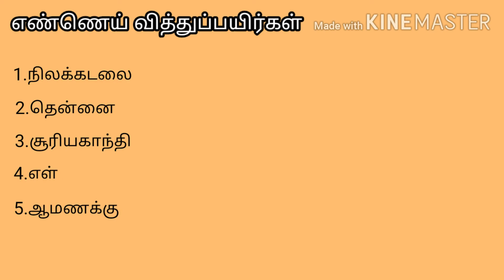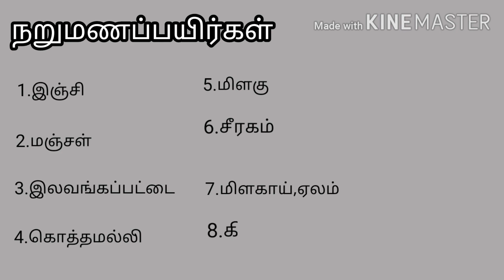தமிழகத்தில் சாகுபடி செய்யப்படும் பயிர்கள்/about agriculture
நமது தமிழகத்தில் சாகுபடி செய்யப்படும்
 பயிர்களின் வகைகள் மற்றும் அதன்
 பெயர்கள்.
Description

நம் இந்தியத் திருநாடு அடிப்படையில் ஒரு விவசாய நாடு.அதேபோல் தமிழ்நாட்டில் வேளாண்மையும் அதைச்சார்ந்த உபத்தொழில்களும் மாநிலத்தின் பொருளாதார மேம்பாட்டில் முக்கியப் பங்கு வகிக்கிறது.
நம் விவசாயப் பெருமக்கள் கடுமையான உழைப்பாலும் அனுபவ அறிவினாலும் பயிர் சாகுபடியை மேம்படுத்தி வருகின்றனர்.
நெல்
கோதுமை
கம்பு
சோளம்
மக்காச்சோளம்
கேழ்வரகு
உளுந்து
பாசிப்பயிறு
துவரை
சோயாமொச்சை
தட்டைப்பயறு
கொண்டைக்கடலை
தென்னை
நிலக்கடலை
எள்
சூரியகாந்தி
ஆமணக்கு
பருத்தி
கரும்பு
மஞ்சள்
தீவனப் பயிர்கள்
இயற்கை உரங்கள்
உயிர் உரங்கள்
செயற்கை உரங்கள்
நீர்ப்பாசன முறைகள்
மண்ணைச் சீர்திருத்துதல்
மண் பரிசோதனை
பயிர்த் திட்டங்கள்
விதை நேர்த்தி
பூச்சிக் கொல்லி
களைக் கொல்லி
ஒருங்கிணைந்த பயிர்பாதுகாப்பு
ஒருங்கிணைந்த களை நிர்வாகம்
பயறுவகைப் பயிர்களின் முக்கியத்துவம்
எண்ணெய் வித்துக்களின் முக்கியத்துவம்
தானியப்பயிர்கள்
சிறுதானியப்பயிர்கள்
பயறுவகைப்பயிர்கள்
எண்ணெய் வித்துப்பயிர்கள்
நார்ப்பயிர்கள்
சர்க்கரைப்பயிர்கள்
கிழங்குவகைப்பயிர்கள்
காய்கறிப்பயிர்கள்
பழப்பயிர்கள்
நறுமணப்பயிர்கள்
மலைத்தோட்டப்பயிர்கள்
மூலிகைப்பயிர்கள்
மலர்ப்பயிர்கள்
கால்நடை பராமரிப்பு
இயற்கை வேளாண்மை
நெல் பயிரைத் தாக்கும் பூச்சி மற்றும் நோய்
மக்காச்சோளப் பயிரைத் தாக்கும் பூச்சி மற்றும் நோய்
பயறு வகைப்பயிர்களைத் தாங்கும் பூச்சி மற்றும் நோய்
நிலக்கடலை பயிரைத் தாக்கும் பூச்சி மற்றும் நோய்
தென்னை பயிரைத் தாக்கும் பூச்சி மற்றும் நோய்
பருத்தி பயிரைத் தாக்கும் பூச்சி மற்றும் நோய்
கரும்பு பயிரைத் தாக்கும் பூச்சி மற்றும் நோய்
கிழங்கு பயிரைத் தாக்கும் பூச்சி மற்றும் நோய்
காய்கறிப் பயிரைத் தாக்கும் பூச்சி மற்றும் நோய்
பழப் பயிரைத் தாக்கும் பூச்சி மற்றும் நோய்
மஞ்சள் பயிரைத் தாக்கும் பூச்சி மற்றும் நோய்
மலைதோட்டப்பயிர்களைத் தாக்கும் பூச்சி மற்றும் நோய்
மலர்ப்பயிர்களைத் தாக்கும் பூச்சி மற்றும் நோய்

video Link